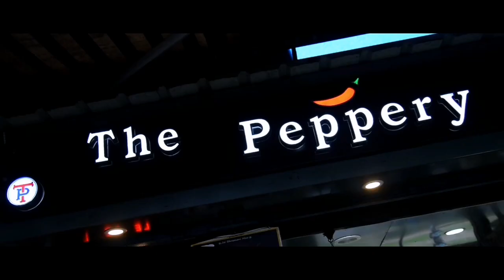Narsamuda Colliery Me Gate Meeting| Kaam Jald Suru Nhi Krne pr Bhukh Hadtal Ka Ahwahan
Narsamuda_Colliery Me Gate_Meeting | Kaam Jald Suru Nhi Krne pr Bhukh_Hadta l Ka Ahwahan